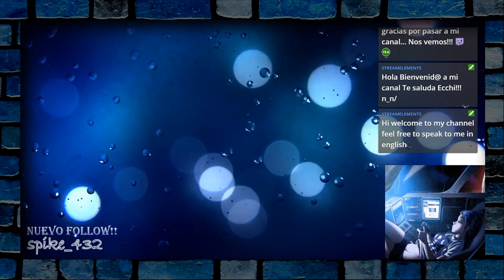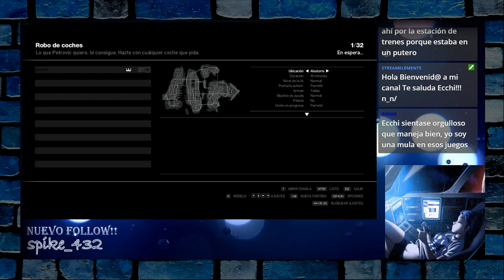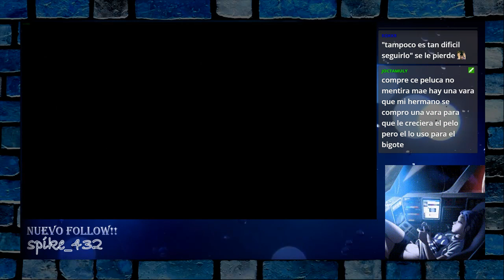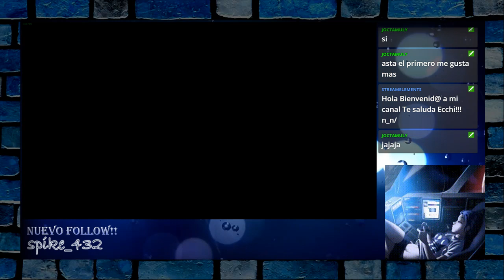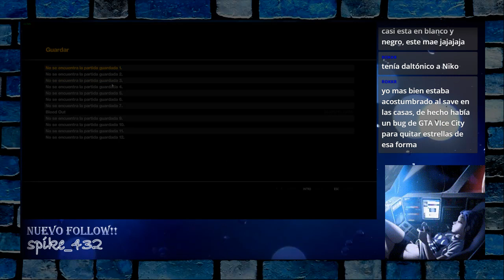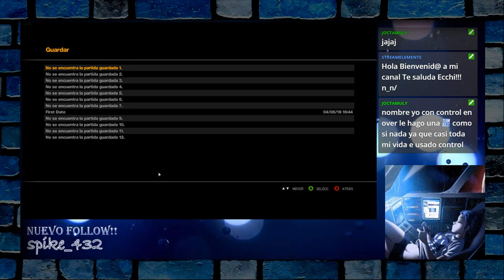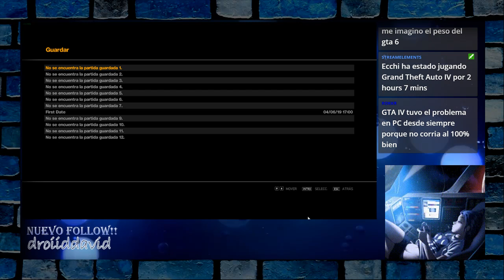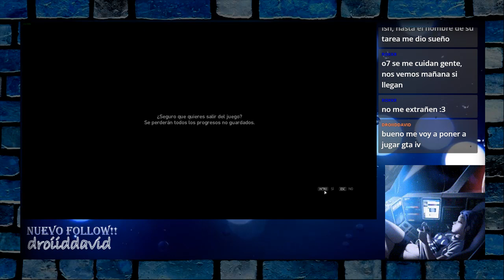GTA IV Twitch!!! con Ecchi!!! #1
Primera transmisiòn decente a 720p gracias al aumento gratuito pasamos de 15 a 50mbps! Lo celebramos iniciando GTA 4 que espero poder ganarlo al completo por Twitch!!! No se lo pierdan!!!